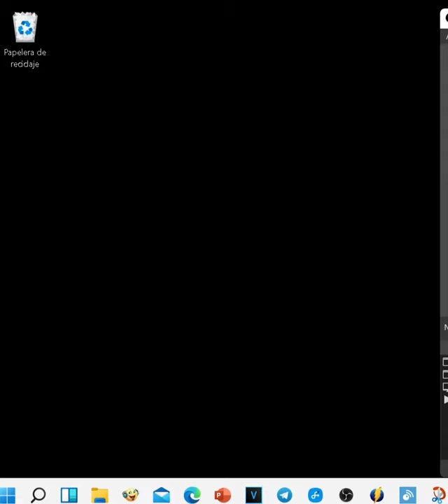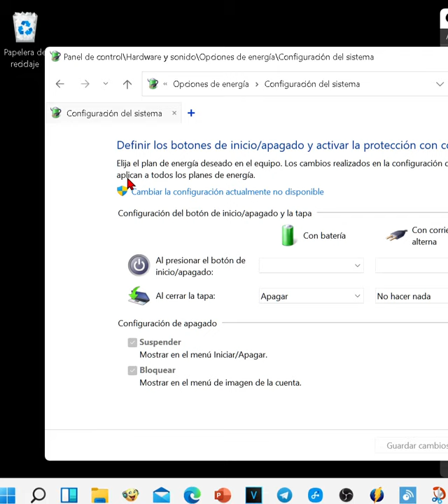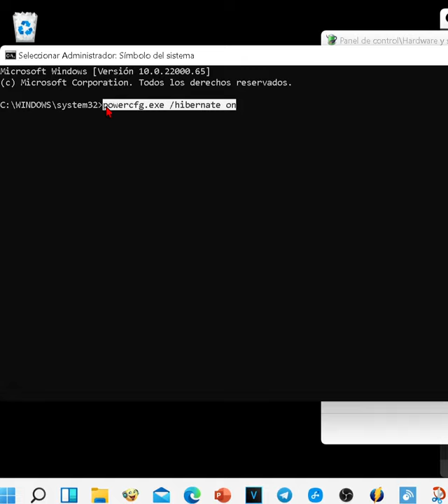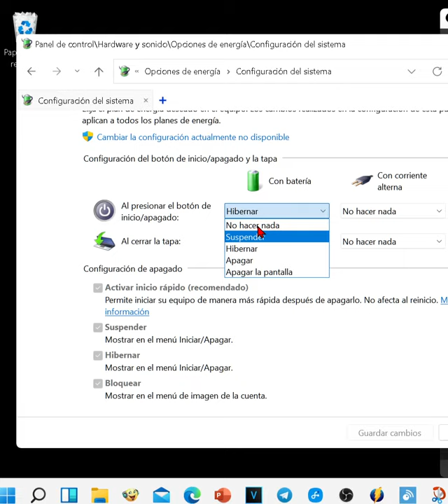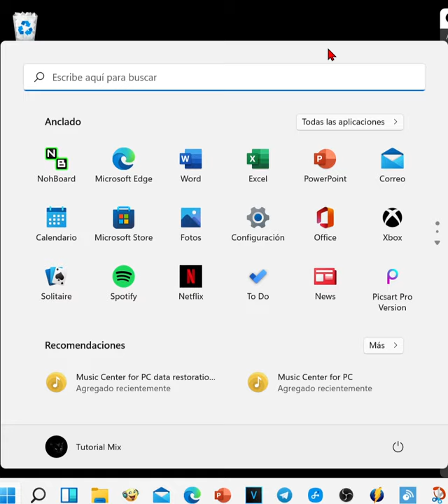Cómo HIBERNAR en Windows 11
Vamos a ver como se hiberna en Windows 11, nuevo sistema operativo de Microsoft. En el caso de que por defecto no tengáis la función de hibernar, en ese vídeo aprenderéis a habilitar la función fácilmente.

Para activar la hibernación en CMD:
powercfg.exe /hibernate on

Para desactivar la hibernación:
powercfg.exe /hibernate off